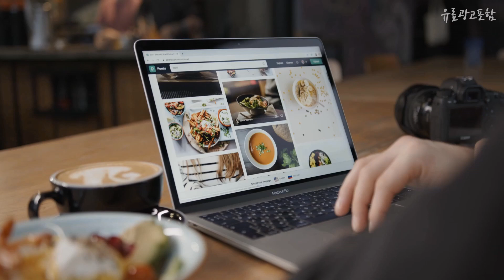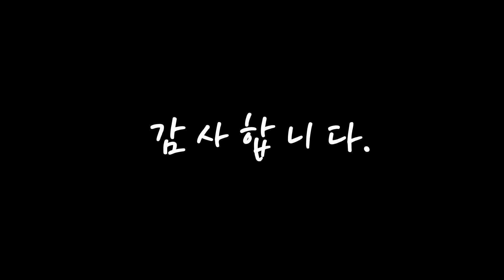크로커다일레이디 안사면 후회! 소개해드려요 추천 TOP10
❤️❤️❤️안사면 후회! 크로커다일레이디 소개해드려요❤️❤️❤️

[00:06]
10위. #[크로커다일레이디] 레오파드리본넥블라우스_CL0WBL101   [20,700원]

[00:11]
9위. #[크로커다일레이디] 후드 탈부착 사파리 점퍼   [51,210원]

[00:17]
8위. #[크로커다일레이디] 캐주얼 허리 스트링 사파리 점퍼   [45,810원]

[00:22]
7위. #[크로커다일레이디] 체크배색카라티셔츠_CL0FTS206   [25,200원]

[00:28]
6위. #[크로커다일레이디] 엠보 퀄팅 배주얼 베스트   [35,490원]

[00:33]
5위. #[크로커다일레이디] 허리 배색 일자핏 스판 팬츠   [26,010원]

[00:39]
4위. #[크로커다일레이디] 니트넥체크블라우스_CL0FBL115   [28,800원]

[00:44]
3위. #[크로커다일레이디] 체크패턴카라니트_CL0WSW106   [30,600원]

[00:50]
2위. #[크로커다일레이디] 사선경량덕다운베스트_CL0WVT901   [20,700원]

[00:55]
1위. #[크로커다일레이디] 캐주얼일자기모팬츠_CL0WPT903   [17,100원]